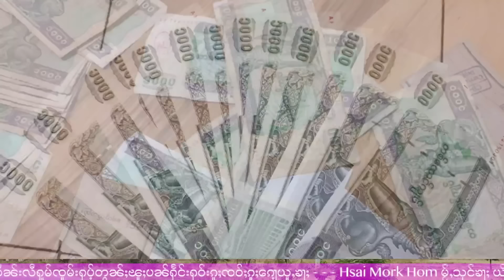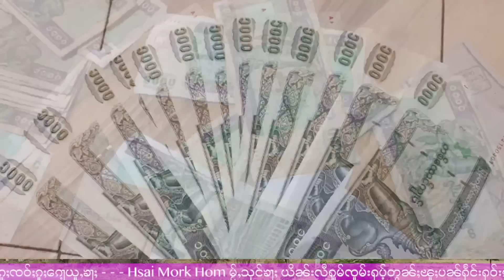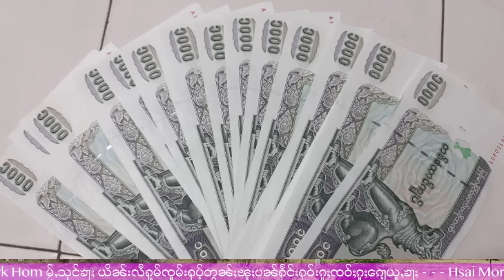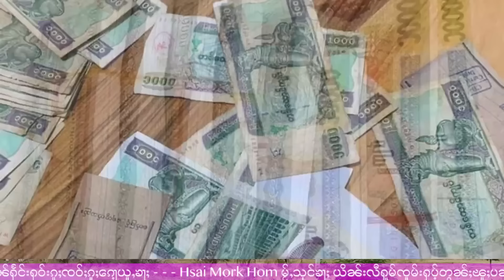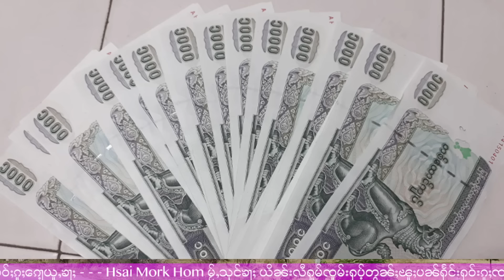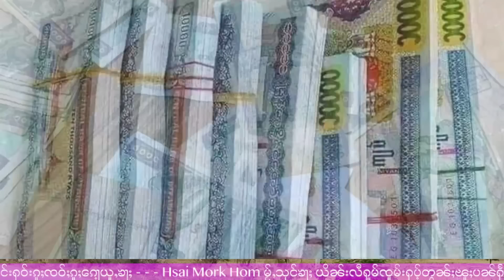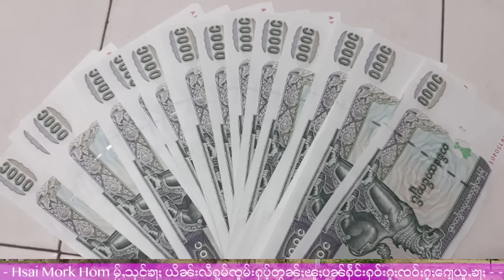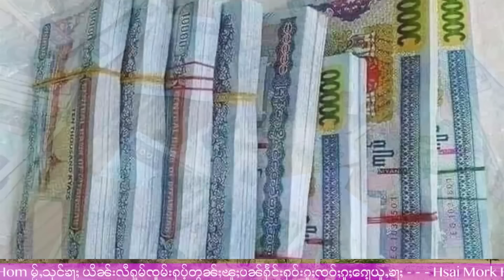ၶၼ်ငိုၼ်းယၢမ်းလဵဝ်တူၵ်းႁႅင်းလႄႈ လွင်ႈလီၾၢင့်လွင်ႈငိုၼ်း - 18/5/2024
18/5/2024
Thanks Photo  to  Owner